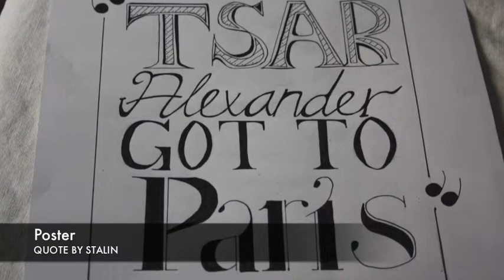DIYORDIE Typography Timelapse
Hey guys!

Recently I felt like doing some lettering of my favourite quote by Coco Chanel, and I deided to film it for you guys! ts amazing how quick it looks here, when in reality it took me several hours to complete. The magic of motion picture!